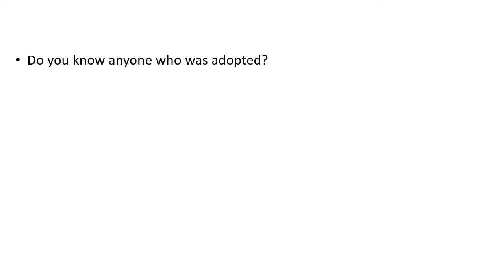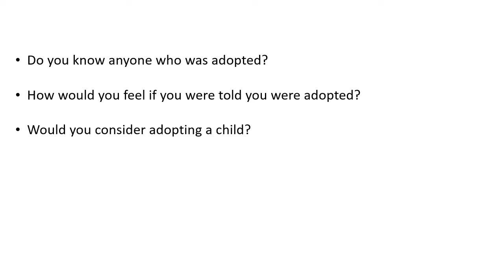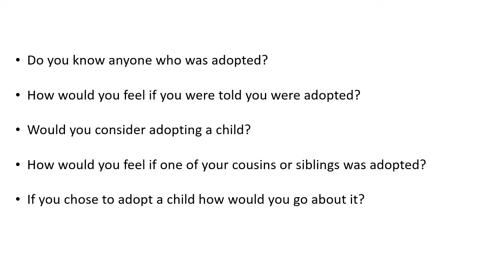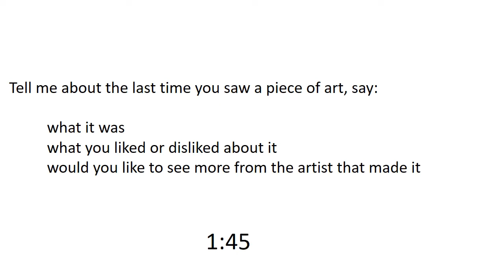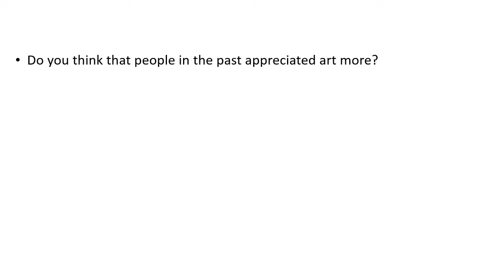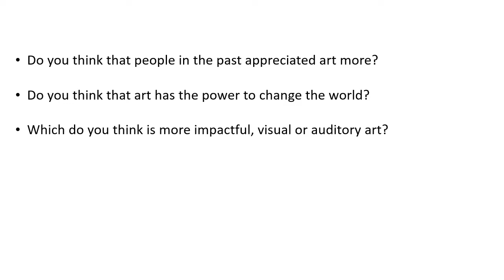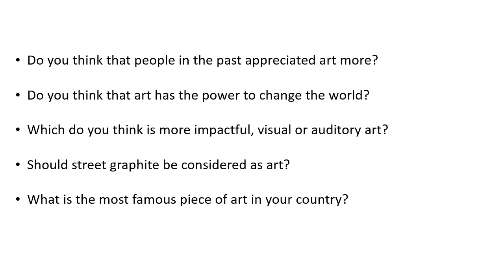IELTS speaking practice test 8 with band 9 answers